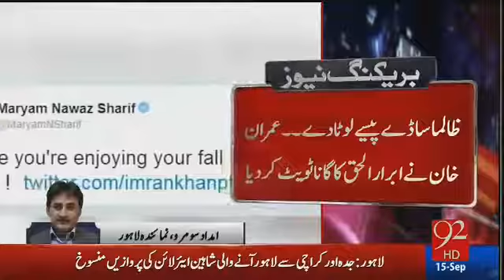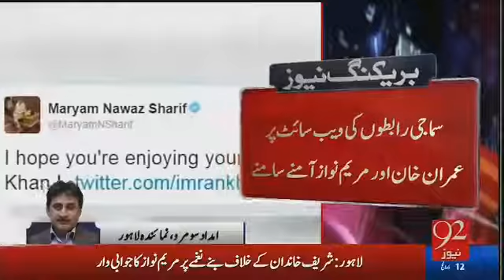Exchange of Words Between Maryam Nawaz and Imran Khan on Twitter